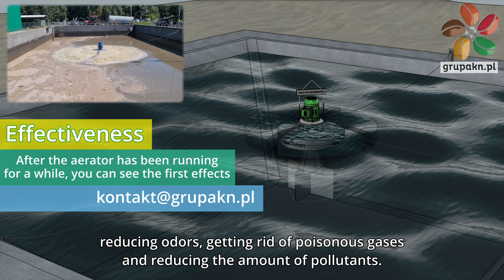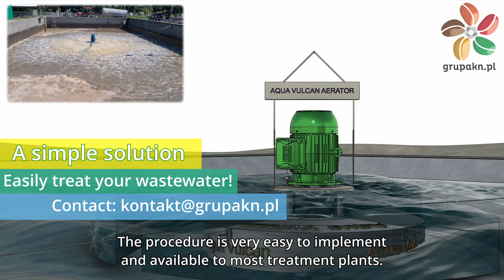How do treatment plants make a fortune on imported sewage?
Like other treatment plants, earn money on incoming sewage. Prepare or use an existing retention tank with a capacity of 0.5 to 1 daily amount of incoming sewage. Empty sewage and sludge from sewage trucks to the tank. Before redirecting sewage to biological chambers, their pollutant load should be reduced. To achieve this, install an aeration device that will reduce excessive pollutant loads through oxidation processes. The installation of the floating Aqua Vulcan Aerator is very easy and takes 1-2 hours. The aerator is launched with a crane, placed in the middle of the tank and attached to the banks with ropes. The device is ready to work, after starting it mixes intensively and aerates the polluted sewage, refreshing it, reducing odors, toxic gases and pollutants. 12 to 24 hours of aeration are enough, which will clean the concentrated sewage so that it does not have a negative impact on the operation of the treatment plant. The entire procedure is very easy to implement and available for most treatment plants. Why is it worth implementing this solution and accepting sewage delivered at much higher rates? EU requirements have increased the effectiveness of enforcing regulations on sewage collected in holding tanks and sediments in domestic treatment plants. Sewage treatment plants can easily increase their income by collecting additional sewage. The rates for delivered sewage are much higher than the rates for sewage discharged through the sewage system. Additionally, the rates for delivered sewage are set at the local government level and do not require long-term reconciliation. Systematic inspections in local governments constantly increase the amount of delivered sewage. In this way, you can increase the income of sewage treatment plants by accepting sewage at prices several times higher. Install the Aqua Vulcan aerator available immediately and earn on delivered sewage.